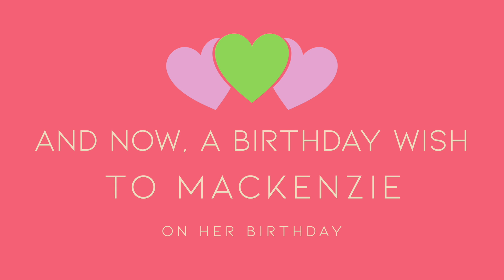Mackenzie Bday - Remix Version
HAPPY BIRTHDAY MACKENZIE!

Streamed live during The Little Red Dog’s Adoption Brunch Livestream on October 24, 2020.